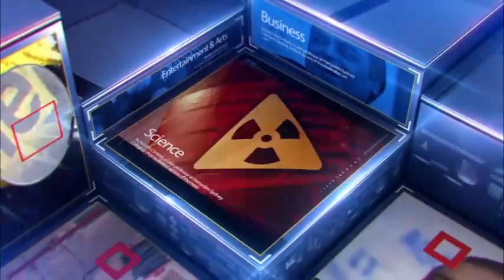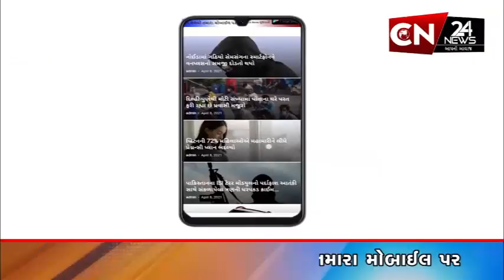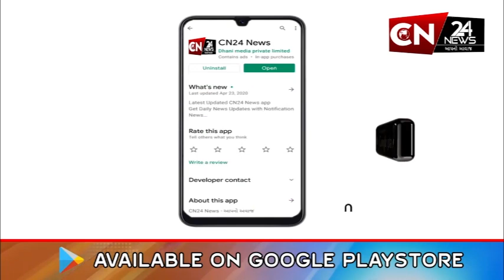નર્મદા : 'જનજાતિય ગૌરવ દિવસ' થી 'વિકસિત ભારત સંકલ્પ યાત્રા'નો કરાવાયો પ્રારંભ